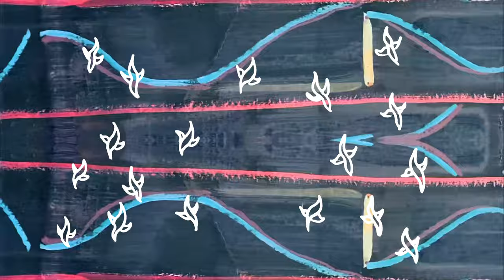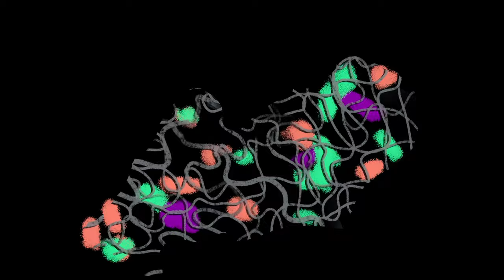Bitchin Bajas "Quakenbrück" (Official Music Video)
Track from "Bajascillators" Double 12"/Cassette, available from Drag City on September 2, 2022.

Animation and Direction by Laura Harrison and Lilli Carré